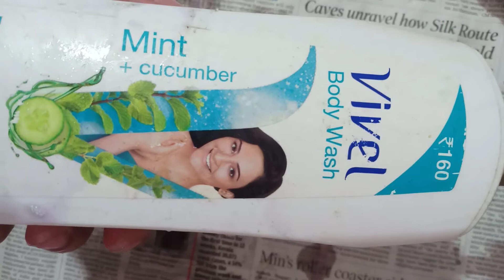Vivel body wash cool mint +cucumber family pack "500 ml"in 'rupees 160"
Vivel body wash good in summer use its fragrance is different to others,mint's freshness make mood in good swing. Best body wash even I washed my face too, good for oily skin.